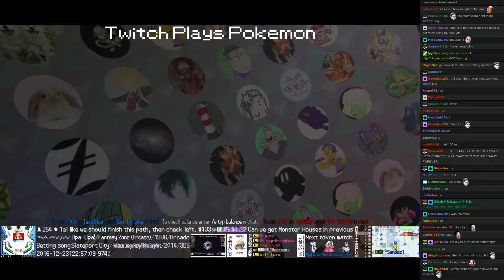Twitch Plays Pokémon Battle Revolution - Match #66378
Match #66378 [Blue: GhstXmasPst (Christmas), Stocking (Christmas), Raindeer (Christmas)] vs [Red: Launcher (Christmas), Chef Cook (Christmas), Egg Nog (Christmas)]